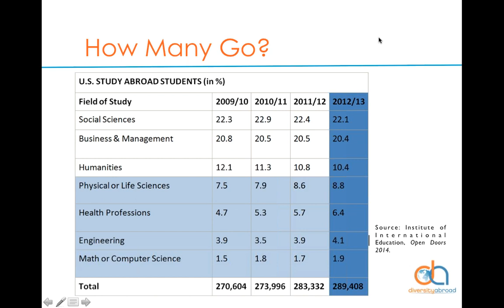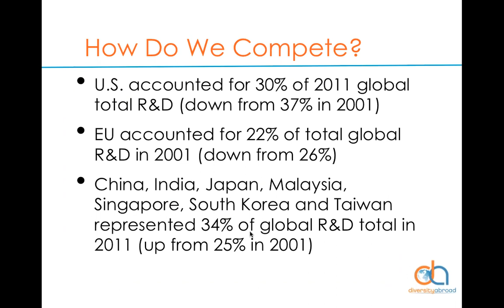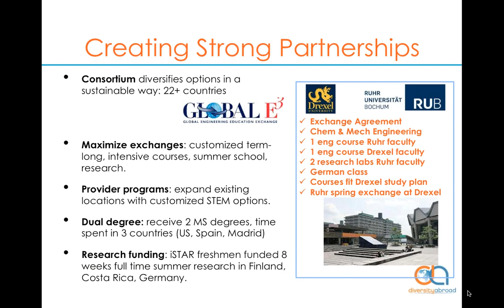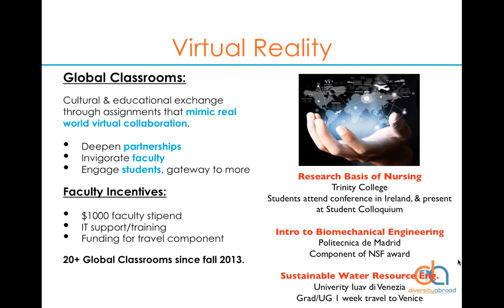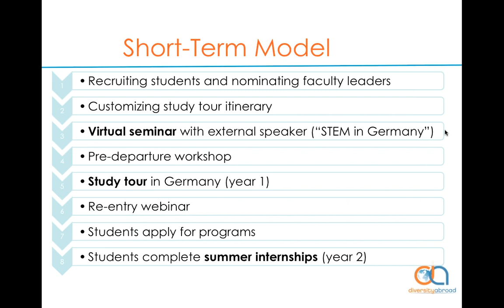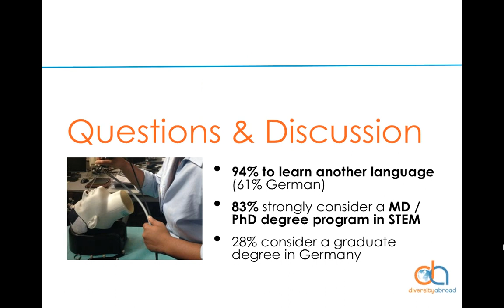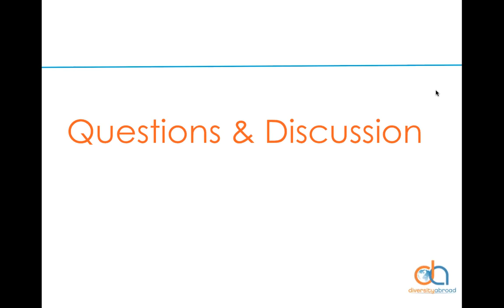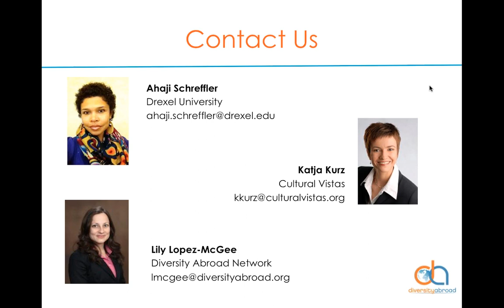Overcoming the Barriers: Sending STEM Students Abroad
Description
In today’s job market engineers, scientists, and researchers in STEM fields are increasingly engaging with colleagues across national borders in their day-to-day activities. More often than not, however, students graduating from US institutions in the STEM disciplines have had little preparation to handle the language and cultural interactions that they may face as they enter the workforce. What steps can education abroad professional take to ensure STEM students have access to these invaluable experiences? The presenters will discuss some of the most pressing challenges to attracting and supporting STEM students in education abroad programming and provide case studies of current efforts aimed at increasing accessibility for this student populations. Ideas and strategies for addressing these challenges at the institutional, office, and individual levels will also be addressed.

Questions This Webinar will Address:
What are the most pressing challenges to engaging students in STEM majors to pursue international opportunities?
What are the institutional barriers that international educators can begin to change to get more participants from STEM disciplines into education abroad programs?
Presenters:

Katja Kurz
University Relations Officer
Cultural Vistas

Ahaji Schreffler
Associate Director of Study Abroad
Drexel University